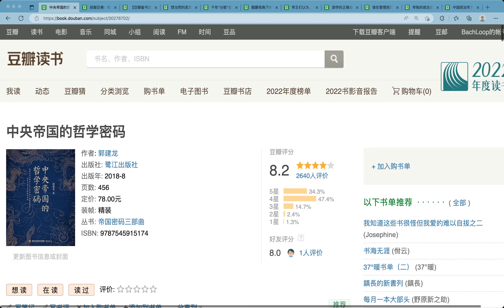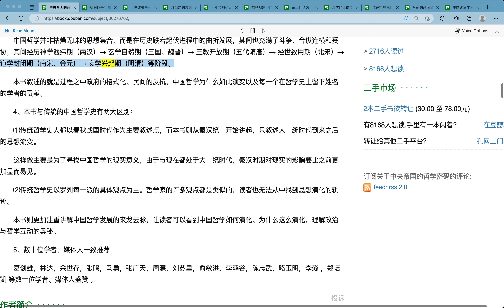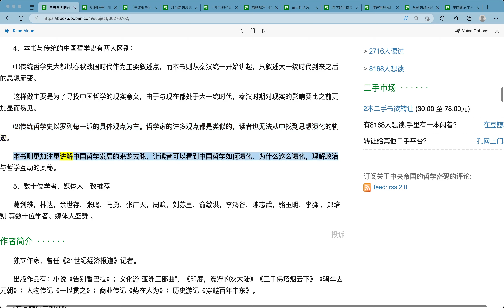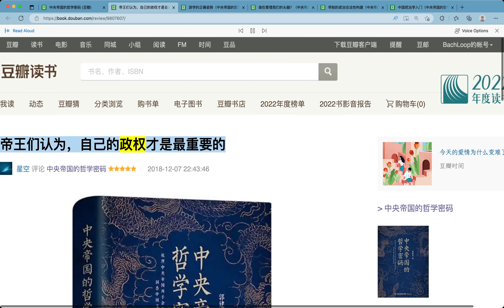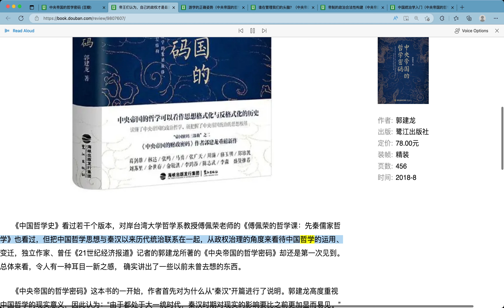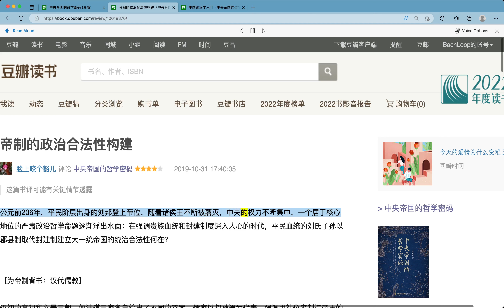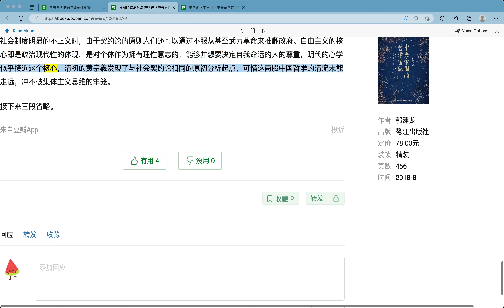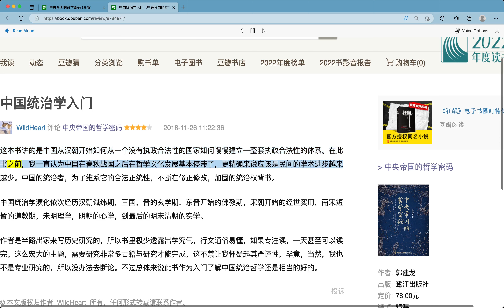豆瓣书评 中央帝国的哲学密码